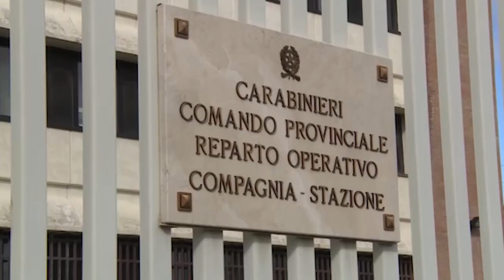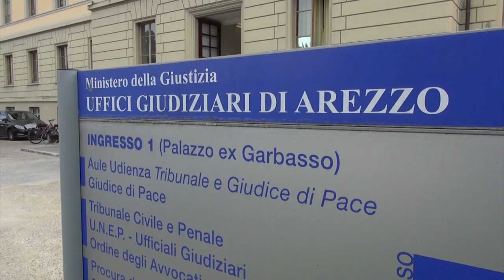Ladro distratto perde il cellulare durante il furto: incastrato e denunciato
Avrebbe messo a soqquadro un intero appartamento, alla ricerca di qualcosa di valore, ma nella fuga avrebbe perso il cellulare, che lo ha incastrato.
E' successo a Sansepolcro, in viale Diaz, la notte di Capodanno.